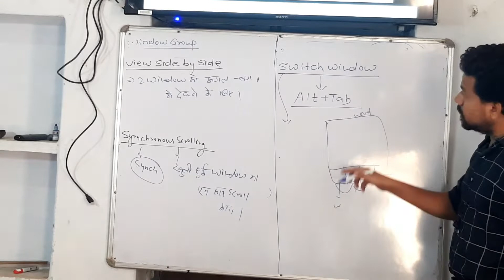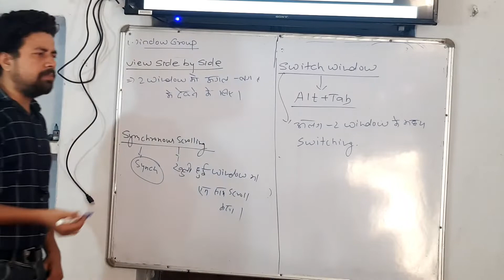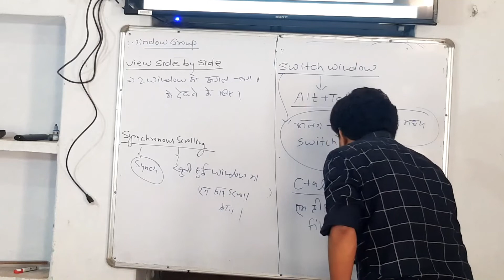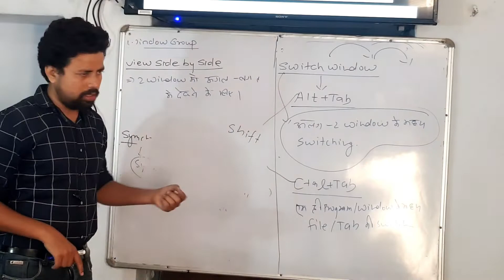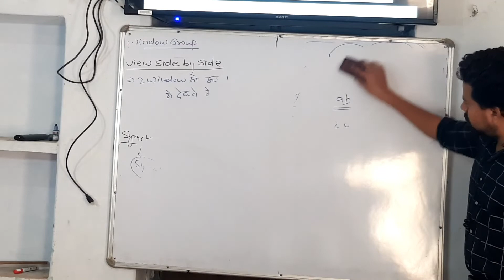MS OFFICE- Alt+Tab और Ctrl+Tab में अंतर II Switch Window, Excel, Power Point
This Video is Related to the MS Word View Tab. We will discuss about the Switch Window Command and Difference Between Alt+Tab or Ctrl+Tab